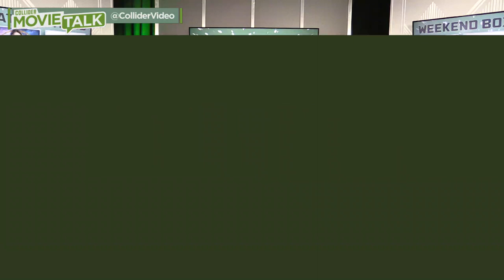Gladiator 2 in the Works with Ridley Scott Directing - Movie Talk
Today on Collider Movie Talk, Mark Ellis,  Claire Lim, and Mark Reilly discuss the day's hot topics in movie news, including:

- Ridley Scott Moving Forward With ‘Gladiator 2;’ Peter Craig To Write Script For Paramount
- Ewan McGregor Joins ‘Birds of Prey’ as the Villainous Black Mask
- Game of Thrones Producers Considered Ending Series with a Trilogy of Movies
- Exclusive Eve Image Reveals Jessica Chastain’s Badass Assassin
- Spies in Disguise Trailer: Will Smith Plays a Super Spy and a Pigeon